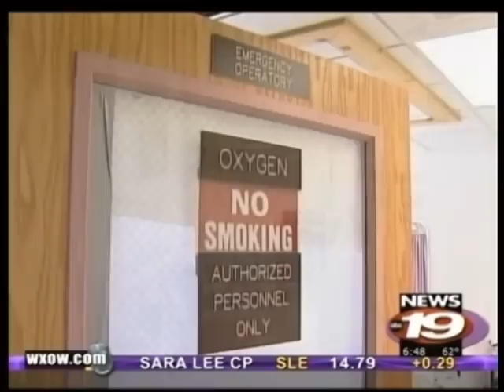Healers at Wounded Knee Series Part 5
WXOW News 19 Daybreak anchor Amy DuPont and photographer Kirk Arneson chronicled a group of volunteers from Gundersen Lutheran as they traveled to the Pine Ridge Indian Reservation in South Dakota to help improve the quality of healthcare in one of the poorest areas in the country.